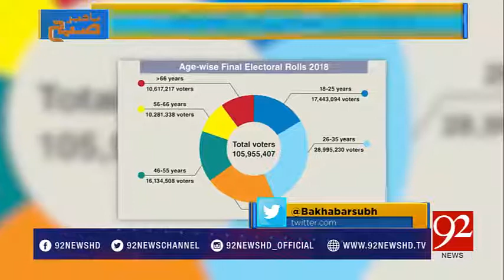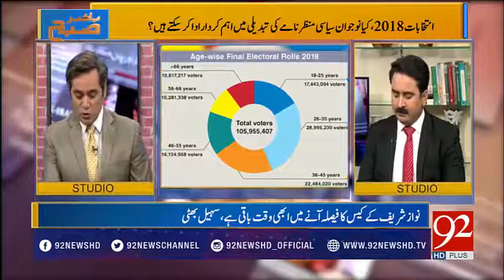At least 4.6 lac youngsters to cast vote in elections 2018, reports Ghumman | 92NewsHD